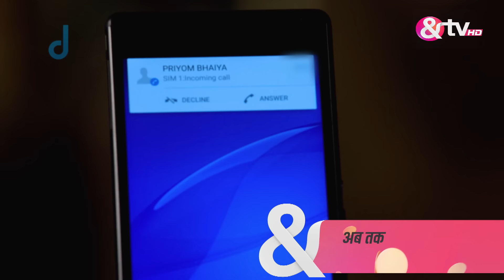Priyom और Bindiya की हुई बहस |19 Oct 15|Begusarai |Full Ep.166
Poonam defies Laakhan's orders to stay home and attempts to go to college, but Laakhan forcibly brings her back. When she tries to leave again, Laakhan slaps her, but Phulan intervenes. Phulan questions Poonam and her family about Laakhan's behavior, and while initially silent, Guddi eventually speaks out against Laakhan. Phulan now faces a decision about how to address Poonam's suffering at the hands of Laakhan.

Show Name : Begusarai
Producer/Star Cast : Mukul Raj Singh,Vaishnavi Dhanraj.
Episode No : 166

Begusarai is the story of Phulan Thakur and his family and how they rule the land of Begusarai. The land where respect, money and power are earned through bloodshed. And it is also the story of a simple girl Poonam, and how all these violence and power-hungry men affect her life and her dreams.

Click here  watch Webisode on YouTube ►PL_bx64ia-qJlhwlYop01szpz79GgroDBK